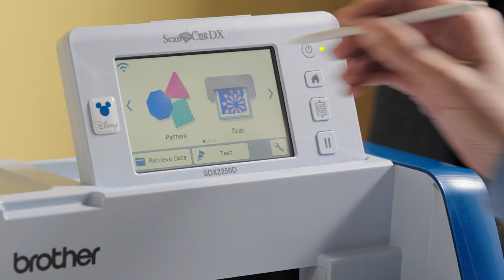Brother ScanNCut SDX2250D - Schneiden einer Vielzahl von Materialien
Der innovative Automatikmessersensor von Brother
 erkennt die Materialdicke selbstständig und macht
 Schluss mit kniffligem Rätselraten. Für einen perfekten Schnitt, jedes Mal!

Schaumstoff, Filz, Stoff, Leder, Balsaholz, Pappe, Papier
– schneiden Sie die verschiedensten Materialien (weiche
Materialien bis 3 mm Dicke).